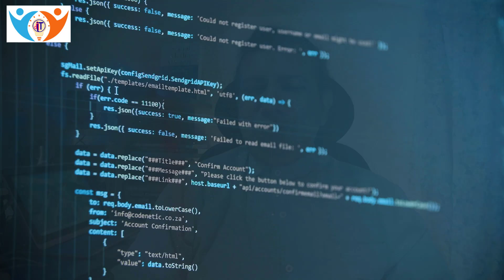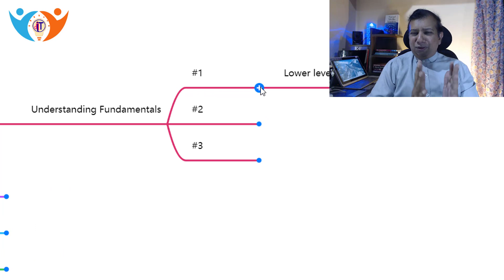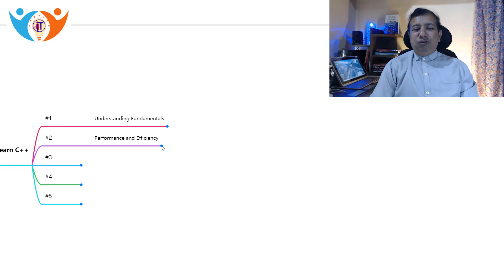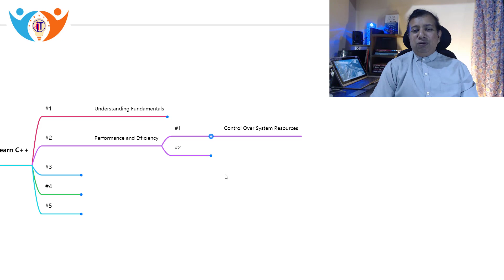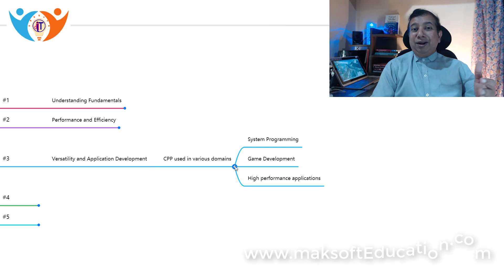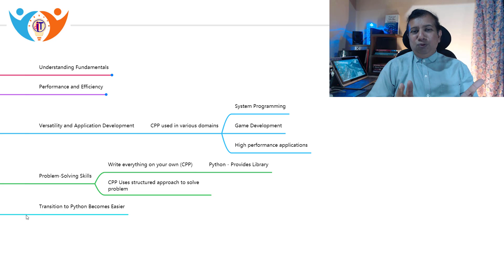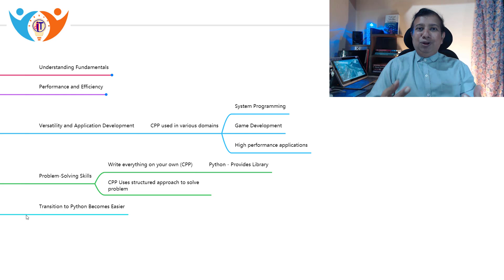5 reasons to learn CPP before Python | Why to learn C++ before Python?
5 reasons to learn CPP before Python | Why to learn C++ before Python? | Benefits of learning Python.

In this video Dr. Mukund Kulkarni explores 5 reasons for learning C++ programming language before Python.

C++, why C++?, benefits of learning CPP, How C++ useful to learn before python?

It includes six courses with six bonuses, Click on link below to join

If you want to know more about our  Silver membership of Programming Expert Model then please register for our upcoming free webinar